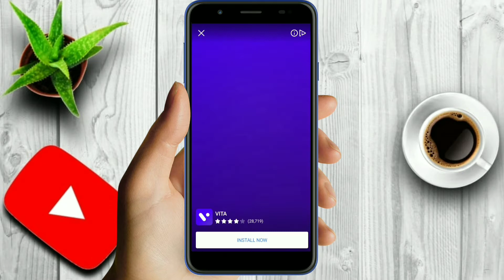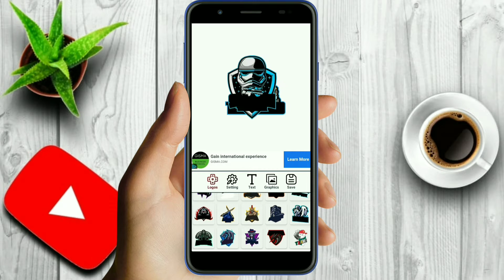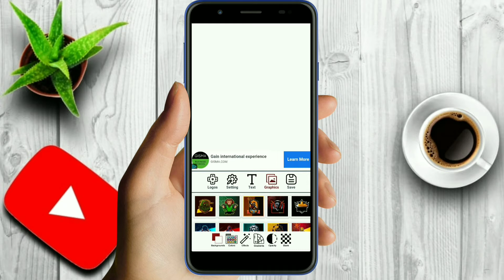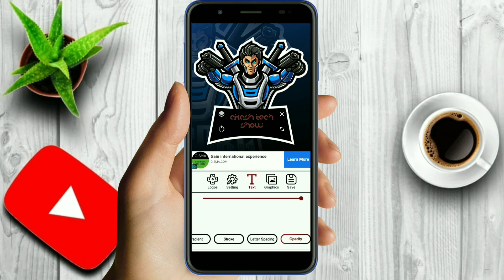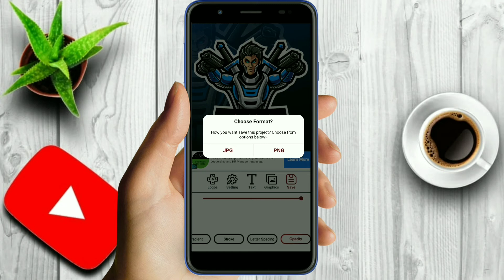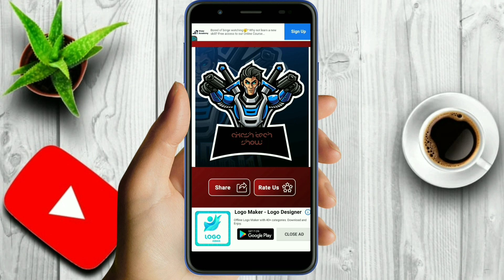How to make gaming logo ||how to make logo for gaming channel ||gaming logo maker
Hi,

About this video- how to make gaming logo ||how to make logo for gaming channel ||gaming logo maker||

how to make gaming logo and banner on android,
how to make gaming logo for youtube channel in mobile,
how to make gaming logo from picsart,
how to make gaming logo for youtube videos,
how to make gaming logo ff,
how to make gaming logo gif,
how to make gaming logo gimp,
how to make a gaming logo like game infinity,
how to make gaming logo reveal intro video on android,
how to make gaming logo like regaltos,
how to make gaming logo short video,
how to make gaming logo sinhala,